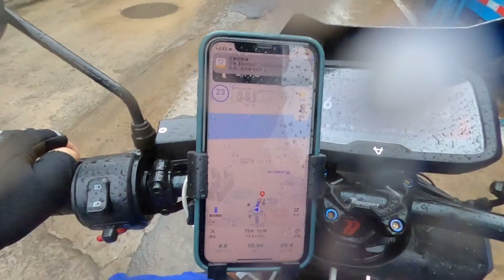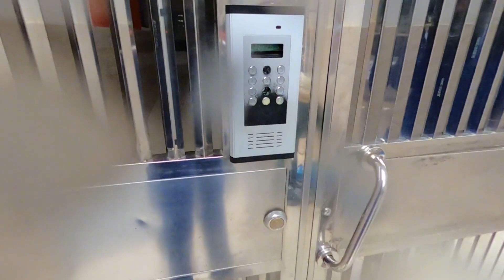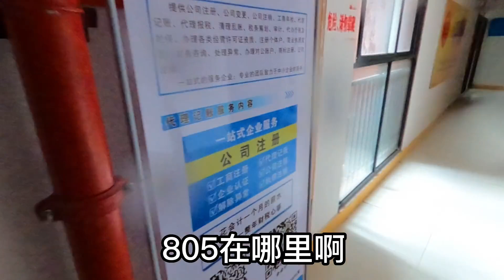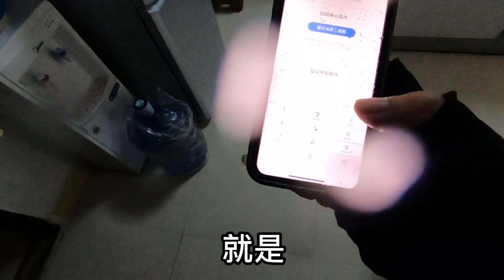淋着雨跑几公里上门取货，到门口订单被取消了，这种情况该怎么办